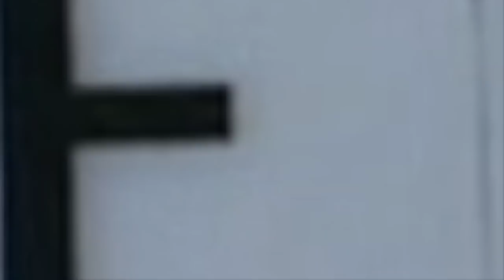JOJO'S EASTER EGG HUNT WITH SOMEONE SPECIAL!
Northern Vegan Festival 7th April